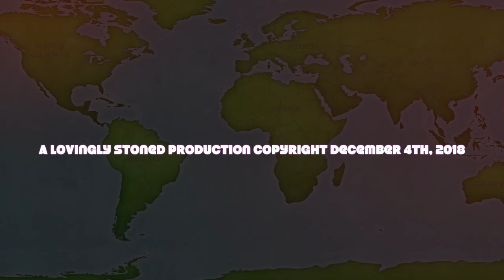Doctor Liam Sullivan Stone performs 1968 Elvis Presley TV Special from ATX InterCession 13 Album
Doctor Liam Sullivan Stone performs "If I Can Dream". from the 1968 Elvis Presley TV Special for an elite private  International Audience in Houston, Texas from Track 10 of the ATX InterCession 13 Album.

   Doctor Liam Sullivan Stone ATX InterCession 13